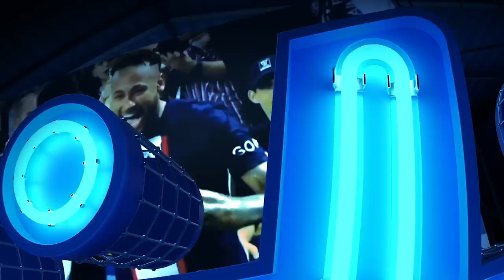¡POLÉMICA derrota del Barcelona en CHAMPIONS! | “MESSI regresa en 2023” | ANCELOTTI responde a XAVI